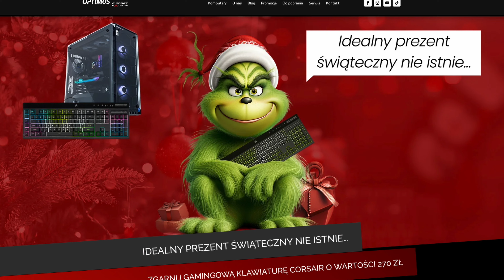Test TANIEGO gotowca od Polskiej firmy?! Optimus GB660T-CR5